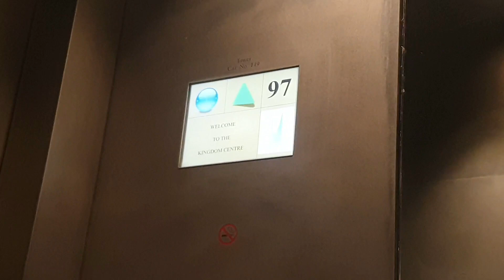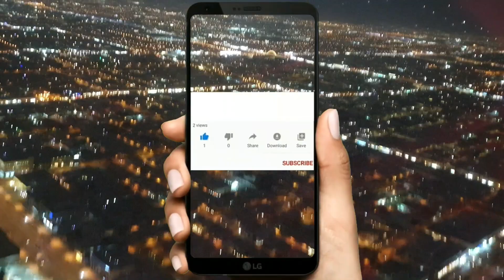Sky Bridge # Top Visit Place # Kingdom Tower in Riyadh Saudi Arabia(برج المملكة )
Welcome to Easam’s World

Hello viewers!
 Kingdom Centre is a 99-story, 302.3 m (992 ft) skyscraper in Riyadh, Saudi Arabia. There is a 65m skybridge atop the skyscraper. The sky bridge is a 300-ton steel structure, taking the form of an enclosed corridor with windows on both sides. Best time to visit, is half an hour before sunset so you get the chance for sunset and night view!